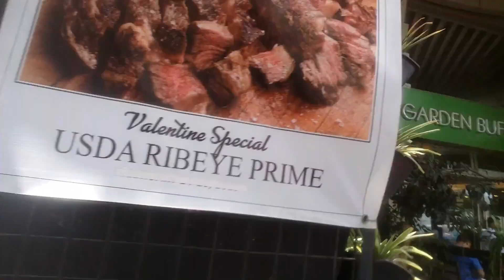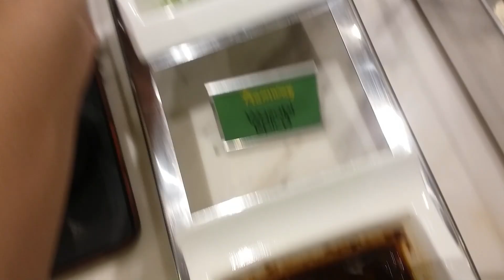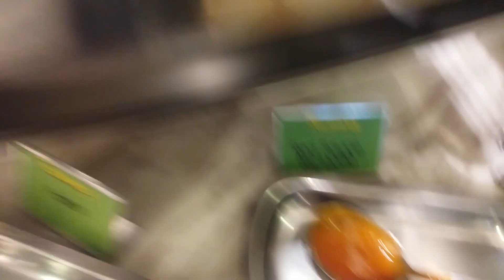TRAMWAY MUKBANG: MASARAP?!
Nagmukbang sa Tramway... Ang daming asian foods!!!